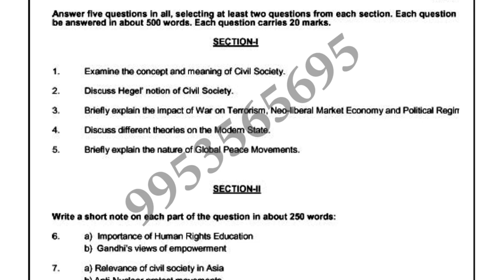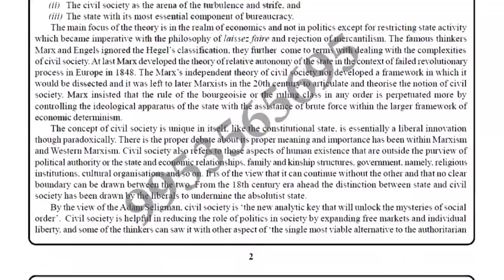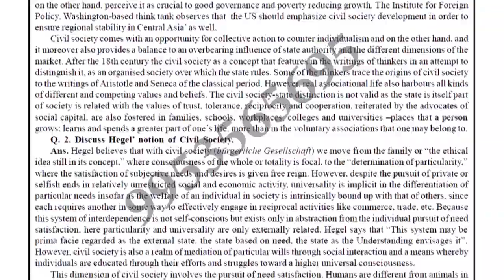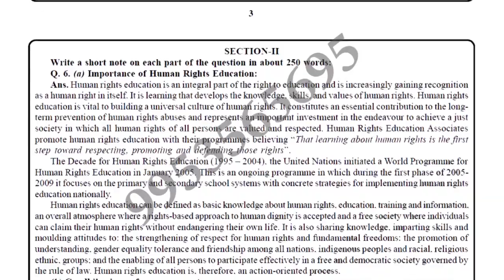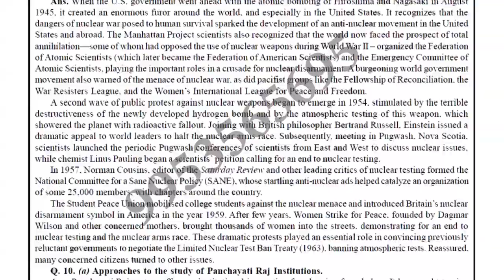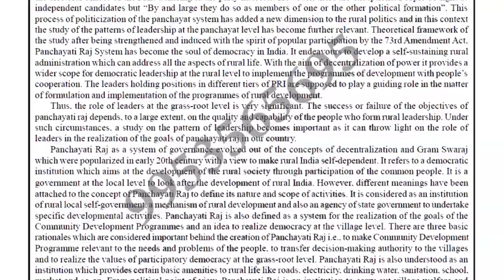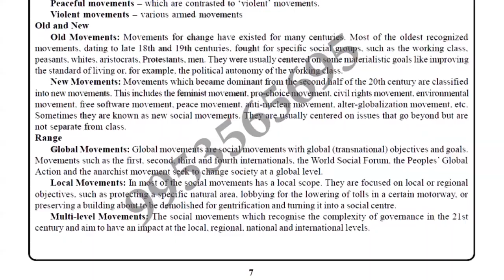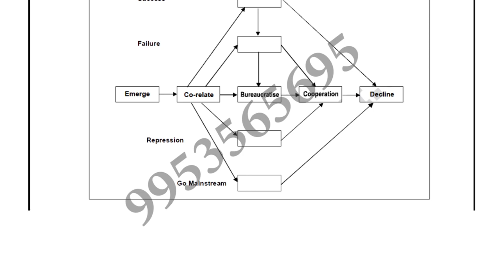IGNOU MGPE-13 solved assignment 2018-19 | Civil Society Political Regimes and Conflict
Ignou MGPE-13 solved assignment 2018-19 for student help purpose for solving their assignment of MGPE 13 Civil Society Political Regimes and Conflict solved assignment 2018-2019
MGPE 13 solved assignment 2018-19 for student of ignou who choose this course in ignou
IGNOU MGPE-13 Solved assignment 2018-19  for student help in solving their assignment so they can ready for their term end examination in 2019 so this mgpe-13 solved assignment is valid for 2019 year
IGNOU Solved assignment MGPE 13
IGNOU Solved assignment 2018-19 MGPE-13 solved assignment 2018-19
IGNOU MGPE 13 solved assignment 2018-19
IGNOU MGPE-13 solved assignment 2019